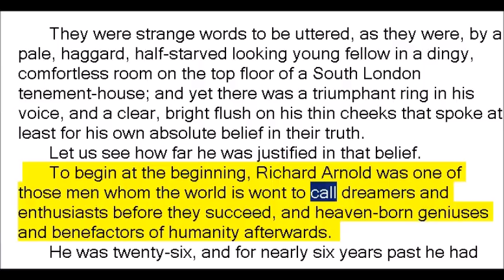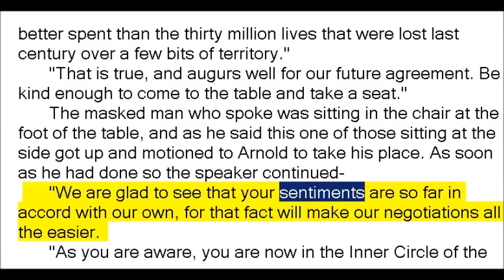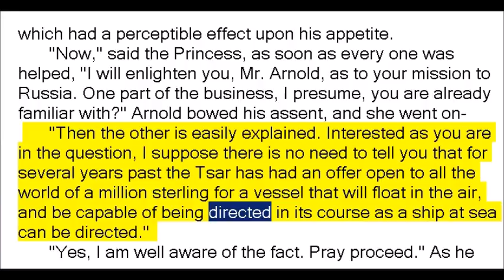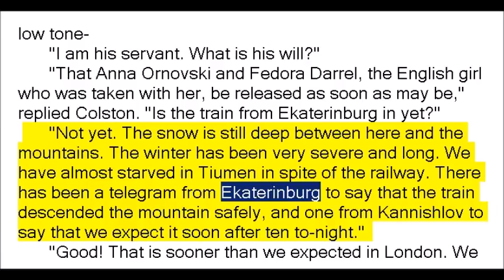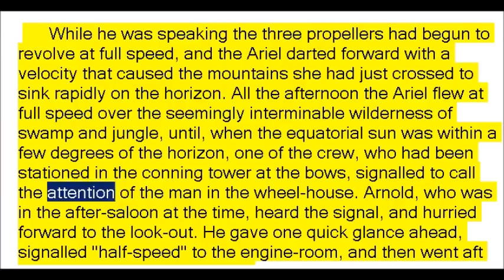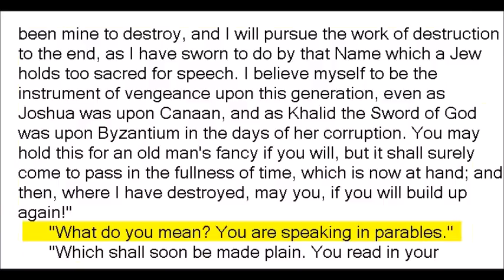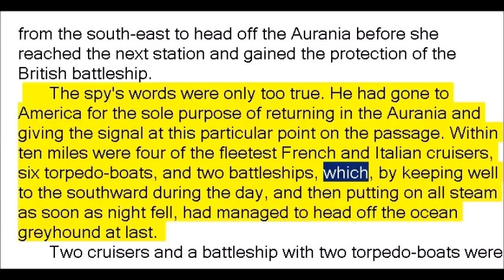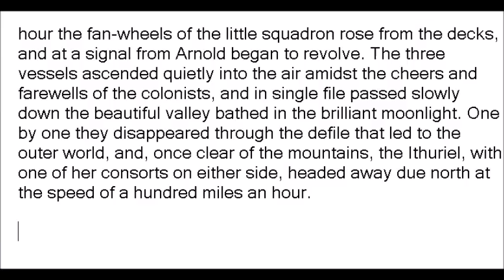The Angel of Revolution A Tale by George Griffith Part 1of2